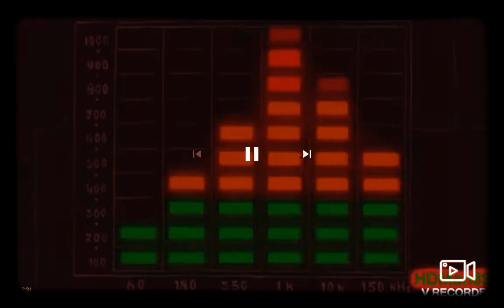spongebob squarepants sneak peek 2007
2006 Nickelodeon production and klasky csupo